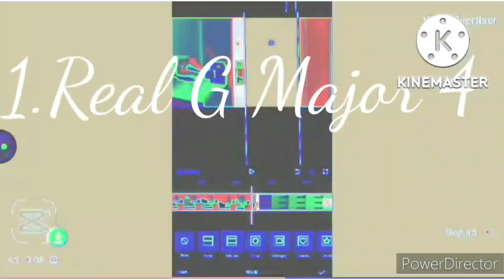Capcut Electronic Sounds Effect Csupo Render Pack Collection Part 1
0.Normal
1.The Real G Major 4
2.Pika Major
3.G Major 7
4.Even X Discontinued
5.Is High
6.CoNfUsIoN
7.Capcut Electronic Sounds
8.I Sused X
9.Capcut Rainbow Waves
10.DMA